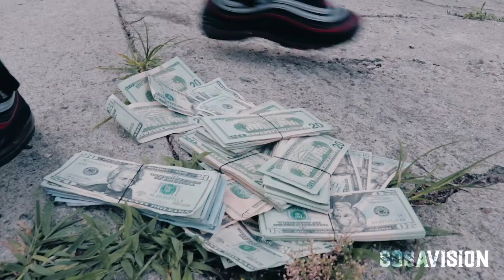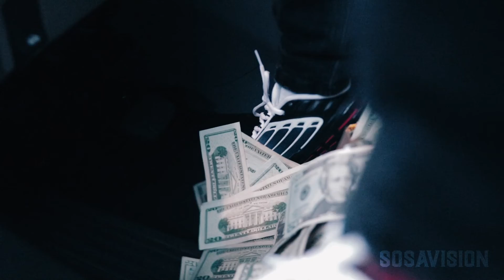Tsavage X K Money - Jug Jug